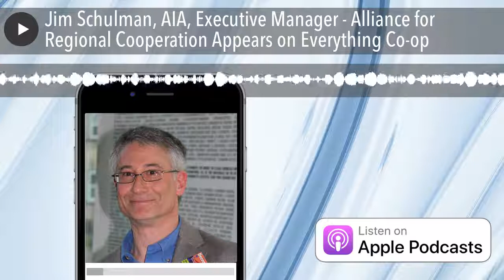Jim Schulman, AIA, Executive Manager - Alliance for Regional Cooperation Appears on Everything Co-o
Jim Schulman, AIA, Executive Manager of the Alliance for Regional Cooperation Appears on Everything Co-op. Vernon Oakes, host of Everything Co-op, and Jim discuss the need to reschale, and retool our local economy to become more sustainable, and the need to establish an ecosystem to achieve that goal. Jim plans to begin this process through the Cooperative Alliance, the first endeavor of the Alliance for Regional Cooperation.

Through the Cooperative Alliance the organization plans to help all of the 250 cooperatives it has identified in the Washington Metropolitan Region to be able to help each other through the formation of a cooperative of cooperatives. Then, after the organization becomes established, it plans to open up the membership to small and mid-size businesses that are not cooperatives.

Jim Schulman, AIA is a regional sustainability strategist, an environmentally-sensitive Architect, and a social entrepreneur. He is the Executive Manager of the Alliance for Regional Cooperation, a regional economic development organization. Between 1999 and 2014 Jim administered a variety of deconstruction and salvage job training programs in the District of Columbia in partnership with the Youth Build Public Charter School, the DC Housing Authority, and US-EPA Region III. During the same period he also served in a leadership role on a number of restorative landscaping projects for the DC Department of Health, several Washington area foundations, and the Washington Navy Yard. He is the former Treasurer of the Building Materials Re-use Association and founded Community Forklift, a used building materials store in Prince George's County, Maryland.